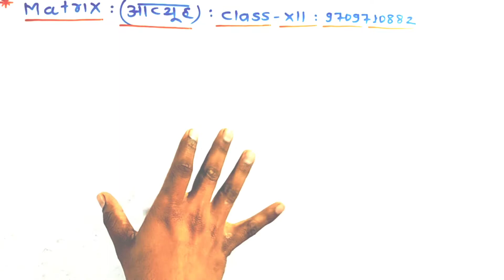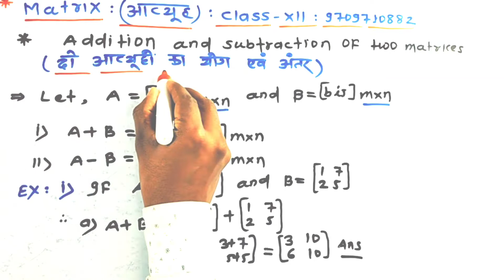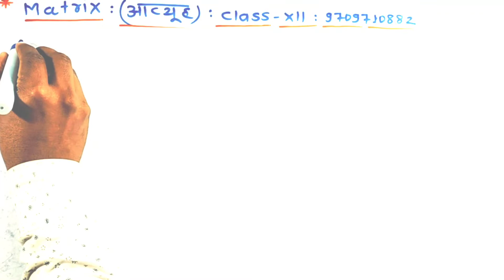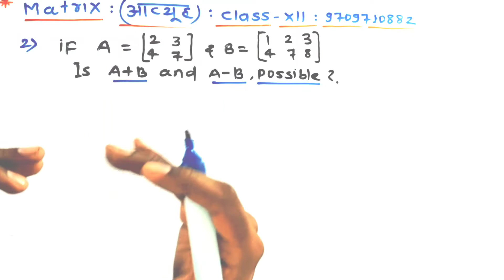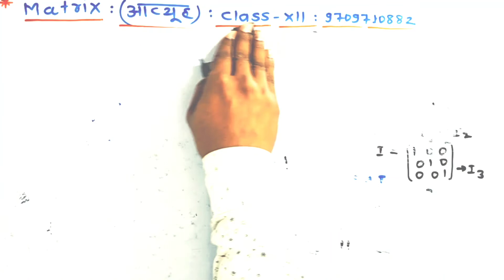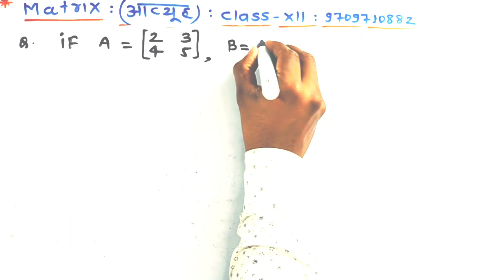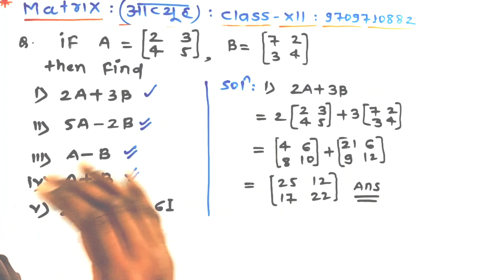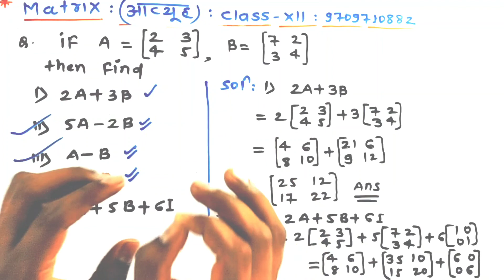Lec -05 | Class 12 maths hindi medium | bihar board math class 12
Most welcome my dear students and friends